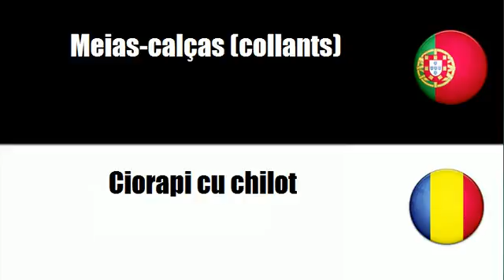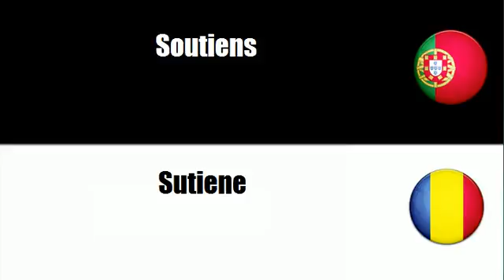Português+Romeno = Roupa interior